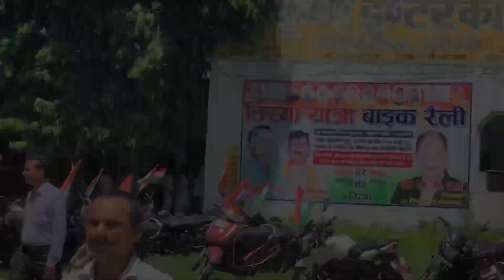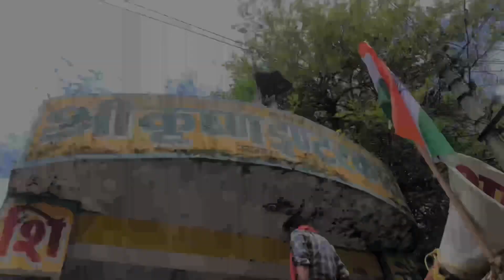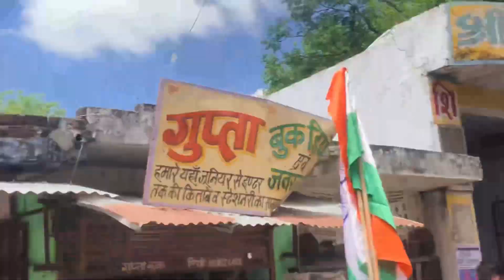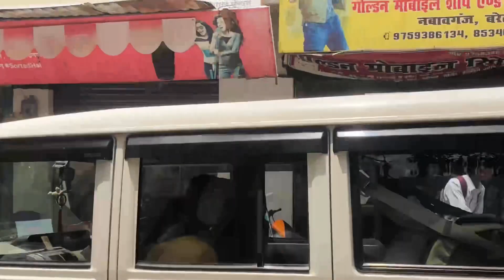TIRANGA 🇮🇳 BIKE RAILY NAWABGANJ 2022 तिरंगा रैली नवाबगंज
Tiranga RAILY NAWABGANJ
Tiranga RAILY mein unexpected bheed ho gyi